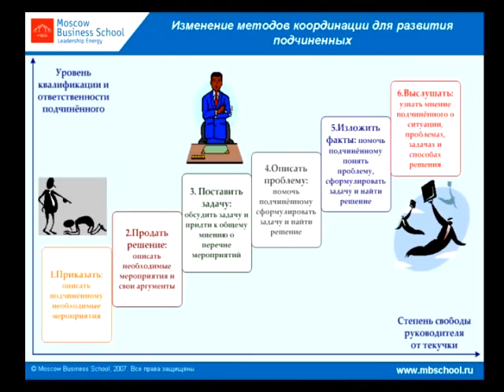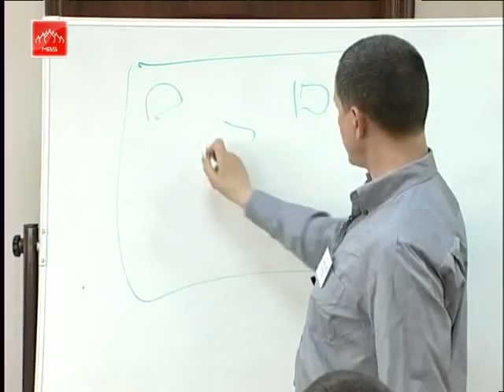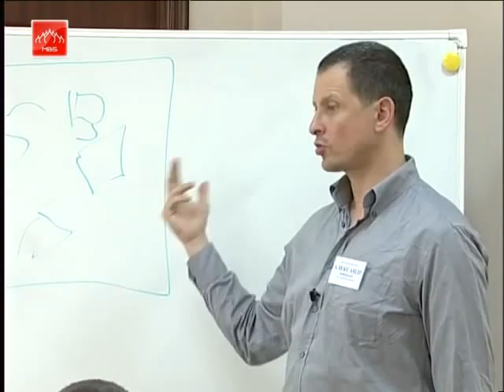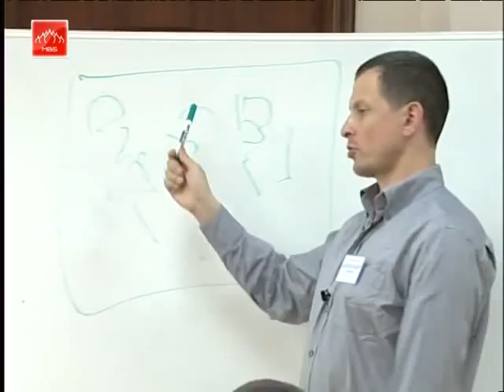Effective HRM (Human Resource Management) RUS Part 137